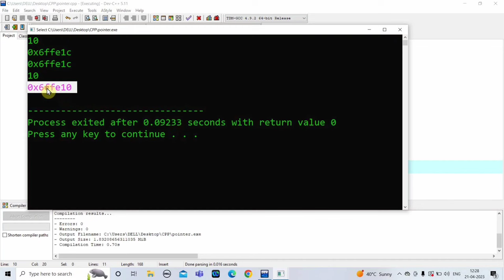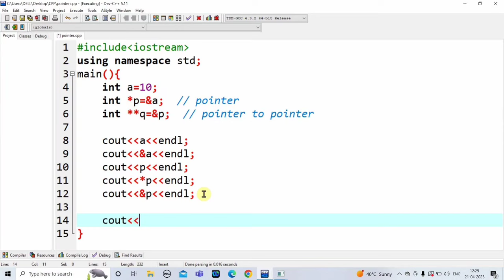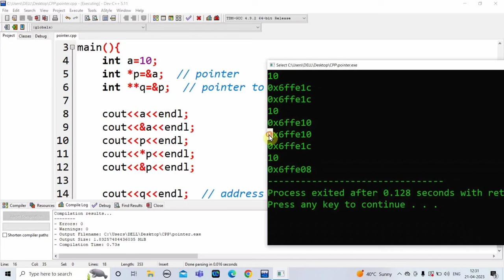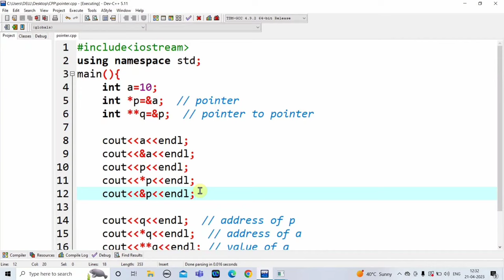C++ Pointers | Learn Coding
Content:-
Voice 🔊:- Akhilesh
Writer ✍️:- Ankush